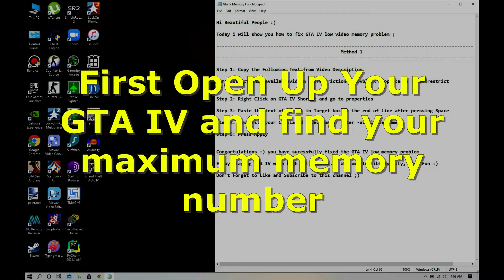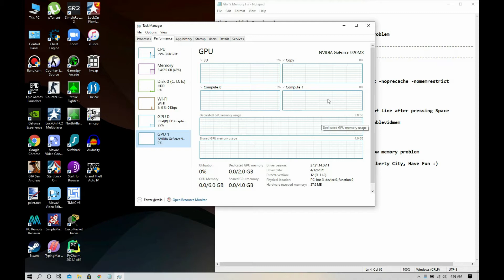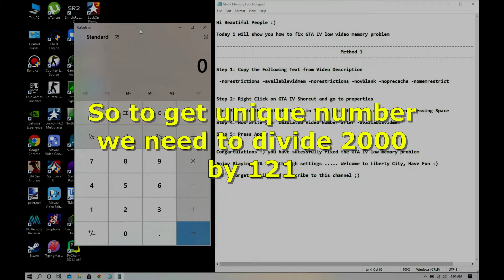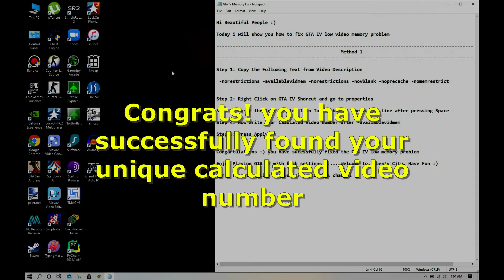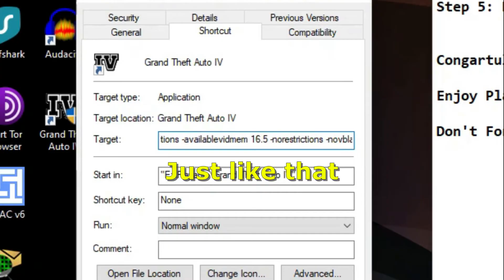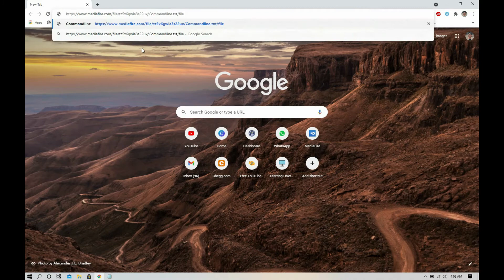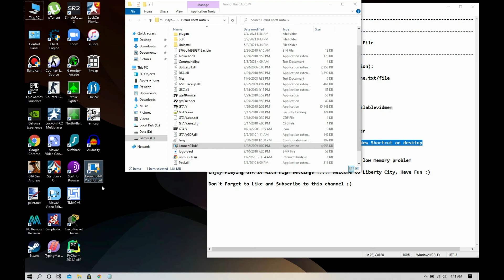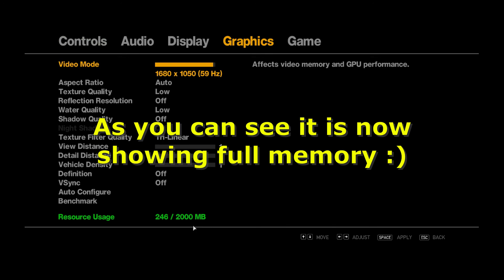How to Fix Missing Textures in GTA 4 | Gta IV Low Video Memory Solution | Low Resource Usage Fix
This is 100% working trick to Fix Low Video Memory in Gta IV

Important Note :
Please Calculate Your Unique Video Number first before trying any of these methods. Watch Video to see how to calculate it.
Method 1 (Text):

-norestrictions -availablevidmem -norestrictions -novblank -noprecache -nomemrestrict

Please give Likes and Subscribes to support me :)

Timestamps:
00:00 - Intro to Problem
00:45 - Calculate Unique Video Number
04:12 - Method 1
06:26 - Method 2
08:50 - Proof of Working